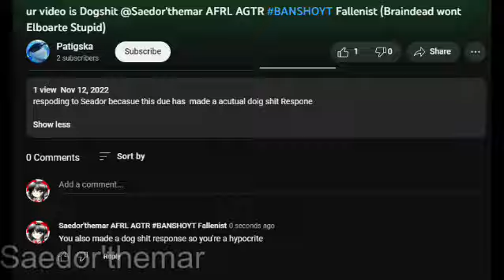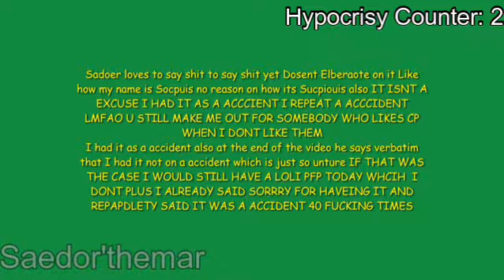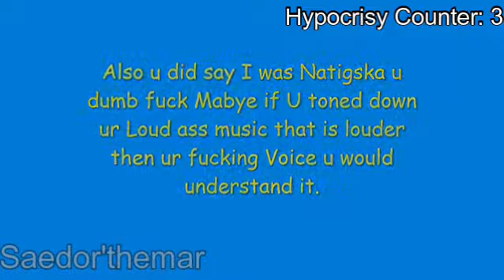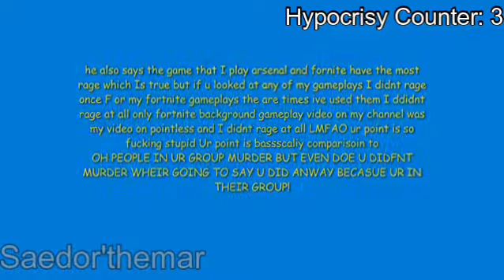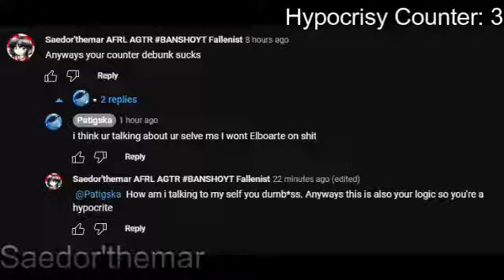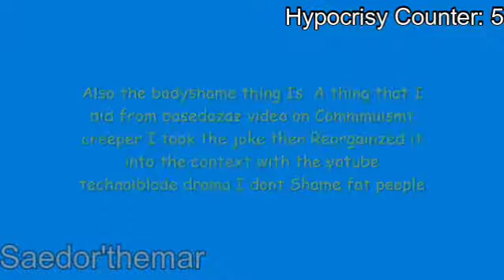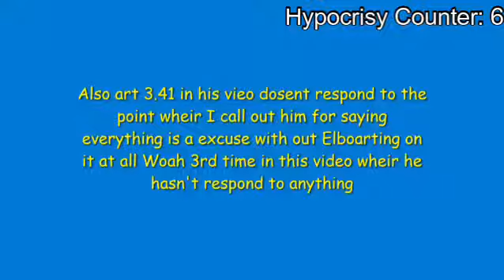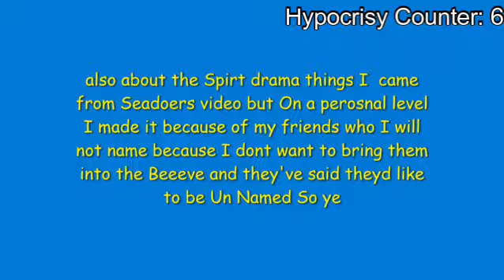Your Video is also Dogshit: Patigska (Hypocrite Moment)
【𝓓𝓮𝓼𝓬𝓻𝓲𝓹𝓽𝓲𝓸𝓷】
I don't play Touhou on Lunatic mode. I played Touhou on Easy modo you dumbass

【𝓒𝓱𝓪𝓹𝓽𝓮𝓻𝓼】
0:00 Warning
0:03 Disclaimer
0:09 Copyright Disclaimer
0:14 DMCA Policy
0:18 Intro
0:29 Video
7:35 Outro

【𝓦𝓪𝓻𝓷𝓲𝓷𝓰】
This video contain Swear word.
Immaturity. Sexual jokes and jokes
about p*rnography. If you can't handle it please either click off and leave the video
 or Watch with caution. As this is for your own safety

【𝓒𝓻𝓮𝓭𝓲𝓽𝓼】
S̶a̶u̶c̶e̶s̶  Sources:
  Video Editing Parts:
  All of the evidence is provided by me

𝕍𝕚𝕕𝕖𝕠 ℝ𝕖𝕔𝕠𝕣𝕕𝕖𝕣:
  𝕆𝔹𝕊 𝕊𝕥𝕦𝕕𝕚𝕠 𝕗𝕠𝕣 𝕍𝕚𝕕𝕖𝕠 ℝ𝕖𝕔𝕠𝕣𝕕𝕚𝕟𝕘 (𝕆𝔹𝕊 𝕊𝕥𝕦𝕕𝕚𝕠 𝕚𝕤 𝕠𝕨𝕟𝕖𝕕 𝕓𝕪 𝕗𝕠𝕦𝕟𝕕𝕖𝕕 𝕓𝕪 ℍ𝕦𝕘𝕙 "𝕁𝕚𝕞" 𝔹𝕒𝕚𝕝𝕖𝕪 𝕒𝕟𝕕 𝕥𝕙𝕖 𝕆𝔹𝕊 𝕊𝕥𝕦𝕕𝕚𝕠 𝕕𝕖𝕧 𝕥𝕖𝕒𝕞)
  𝕍𝕥𝕦𝕓𝕖 𝕊𝕥𝕦𝕕𝕚𝕠 𝕗𝕠𝕣 𝕨𝕖𝕓𝕔𝕒𝕞 𝕥𝕣𝕒𝕔𝕜𝕚𝕟𝕘 𝕤𝕠 𝕥𝕙𝕖 𝕣𝕚𝕘𝕘𝕖𝕕 𝕞𝕠𝕕𝕖𝕝/𝕚𝕞𝕒𝕘𝕖 𝕔𝕒𝕟 𝕞𝕠𝕧𝕖 [𝕍𝕥𝕦𝕓𝕖 𝕊𝕥𝕦𝕕𝕚𝕠 𝕚𝕤 𝕠𝕨𝕟𝕖𝕕 𝕒𝕟𝕕 𝕗𝕠𝕦𝕟𝕕𝕖𝕕 𝕓𝕪 𝔻𝕖𝕟𝕔𝕙𝕚 𝕒𝕟𝕕 𝕥𝕙𝕖 𝔻𝕖𝕟𝕔𝕙𝕚𝕤𝕠𝕗𝕥 𝕋𝕖𝕒𝕞]

 𝔼𝕕𝕚𝕥𝕚𝕟𝕘 𝔸𝕡𝕡:
  𝔽𝕚𝕝𝕞𝕠𝕣𝕒 𝕏 (ℙ𝕣𝕖𝕞𝕚𝕦𝕞) 𝕗𝕠𝕣 𝕍𝕚𝕕𝕖𝕠 𝔼𝕕𝕚𝕥𝕚𝕟𝕘 [𝔽𝕚𝕝𝕞𝕠𝕣𝕒 𝕏 𝕚𝕤 𝕠𝕨𝕟𝕖𝕕 𝕒𝕟𝕕 𝔽𝕠𝕦𝕟𝕕𝕖𝕕 𝕓𝕪 𝕥𝕙𝕖 𝔽𝕚𝕝𝕞𝕠𝕣𝕒 𝔼𝕕𝕚𝕥𝕠𝕣 𝕋𝕖𝕒𝕞)
  𝕃𝕚𝕧𝕖𝟚𝕕 ℂ𝕦𝕓𝕚𝕤𝕞 𝕗𝕠𝕣 𝟚𝕕 𝕀𝕞𝕒𝕘𝕖/ℙ𝕊𝔻 ℝ𝕚𝕘𝕘𝕚𝕟𝕘 [𝕃𝕚𝕧𝕖𝟚𝕕 ℂ𝕦𝕓𝕚𝕤𝕞 𝕚𝕤 𝕠𝕨𝕟𝕖𝕕 𝕒𝕟𝕕 𝕗𝕠𝕦𝕟𝕕𝕖𝕕 𝕓𝕪 𝕋𝕖𝕥𝕤𝕦𝕪𝕒 ℕ𝕒𝕜𝕒𝕤𝕙𝕚𝕣𝕠  𝕒𝕟𝕕 𝕥𝕙𝕖 𝕃𝕚𝕧𝕖𝟚𝕕 𝕃𝕥𝕕 𝕋𝕖𝕒𝕞]
  ℙ𝕙𝕠𝕥𝕠𝕡𝕖𝕒 𝕗𝕠𝕣 𝕞𝕒𝕜𝕚𝕟𝕘 𝕥𝕙𝕦𝕞𝕓𝕟𝕒𝕚𝕝 𝕒𝕟𝕕 𝔸𝕣𝕥 [ℙ𝕙𝕠𝕥𝕠𝕡𝕖𝕒 𝕚𝕤 𝕠𝕨𝕟𝕖𝕕 𝕒𝕟𝕕 𝕗𝕠𝕦𝕟𝕕𝕖𝕕 𝕓𝕪 𝕀𝕧𝕒𝕟 𝕂𝕦𝕔𝕜𝕚𝕣 𝕒𝕟𝕕 𝕙𝕚𝕤 𝕕𝕖𝕧𝕖𝕝𝕠𝕡𝕖𝕣 𝕥𝕖𝕒𝕞]

𝒟𝒾𝓈𝒸𝑜𝓇𝒹 𝒰𝓈𝑒𝓇𝓃𝒶𝓂𝑒: Saedor'themar#8235
𝒯𝓌𝒾𝓉𝓉𝑒𝓇 𝒰𝓈𝑒𝓇𝓃𝒶𝓂𝑒: SaedorthemarA
𝑅𝑜𝒷𝓁𝑜𝓍 𝑀𝒶𝒾𝓃 𝒰𝓈𝑒𝓇𝓃𝒶𝓂𝑒 (𝒩𝑜𝓉 𝓇𝑒𝒸𝒸𝑜𝓂𝑒𝓃𝒹𝑒𝒹 𝒹𝓊𝑜 𝓉𝑜 𝒻𝒾𝓁𝓉𝑒𝓇 𝓂𝑜𝒹𝑒𝓇𝒶𝓉𝒾𝑜𝓃 𝓈𝓎𝓈𝓉𝑒𝓂): rouiseyhang
𝑅𝑜𝒷𝓁𝑜𝓍 𝒜𝓁𝓉 𝒰𝓈𝑒𝓇𝓃𝒶𝓂𝑒 (𝒩𝑜𝓉 𝓇𝑒𝒸𝒸𝑜𝓂𝑒𝓃𝒹𝑒𝒹 𝒹𝓊𝑜 𝓉𝑜 𝒻𝒾𝓁𝓉𝑒𝓇 𝒶𝓃𝒹 𝓂𝑜𝒹𝑒𝓇𝒶𝓉𝒾𝑜𝓃 𝓈𝓎𝓈𝓉𝑒𝓂): PilotScientist

【𝓣𝓪𝓰𝓼 [𝓘𝓰𝓷𝓸𝓻𝓮]】
I'm not a F*cking Milker